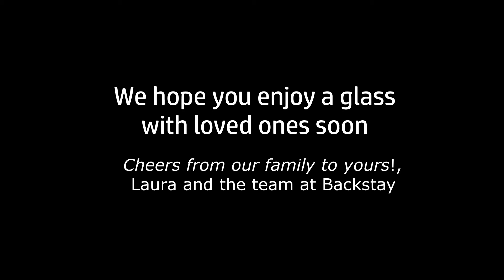Backstay Wine CO Intro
Our humble beginnings and unintentional start in the wine industry.